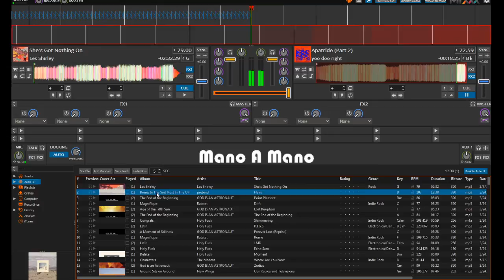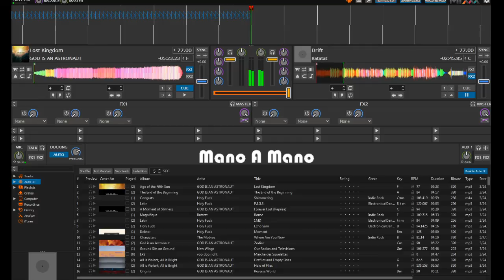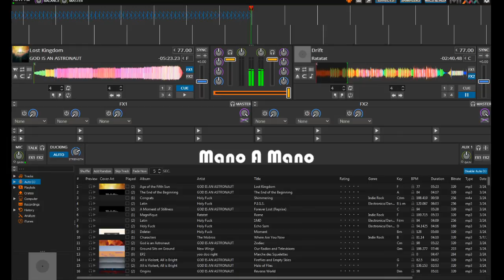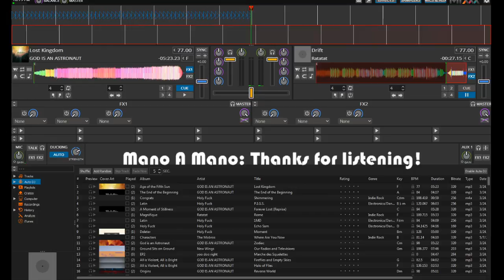CKMS 102.7 FM Radio Waterloo Live Stream